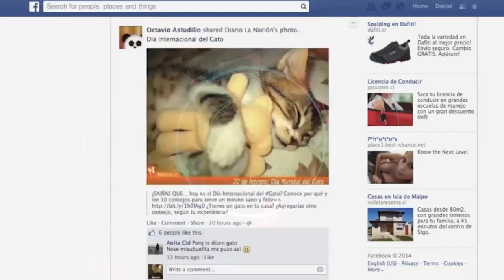affaire paternité de rafna : olokpatcha sort enfin du silence.